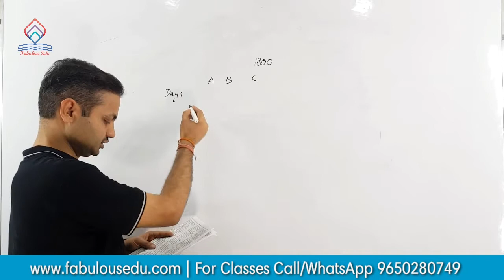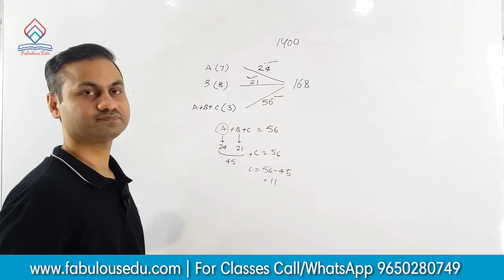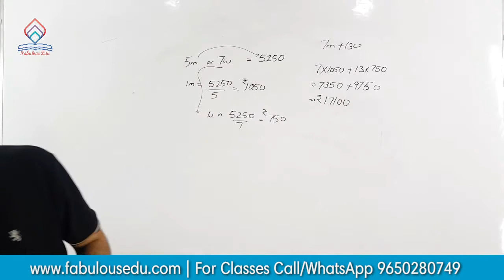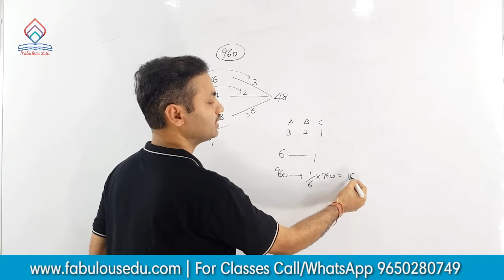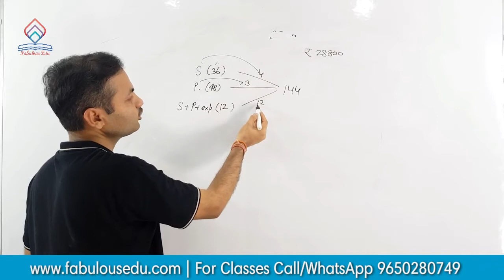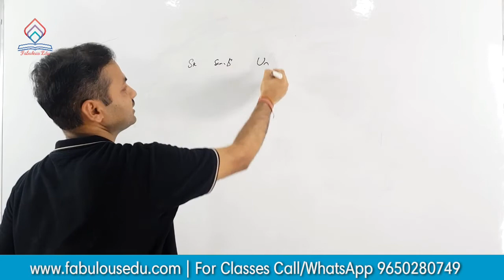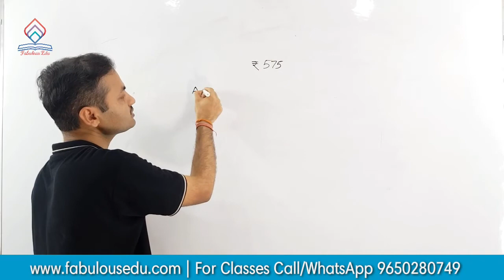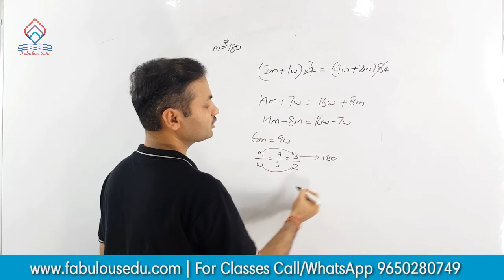Time & Work समय और कार्य 18 | SSC CGL CPO DSSSB CTET NTPC RAILWAYS| Maths | Fabulous Edu | Shyam Sir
Fabulous Edu is starting classes of Algebra for all the Aspirants who are preparing for Competitive Exams like SSC, DSSSB, CTET, CPO, CGL, CHSL etc. It will be beneficial for all those students who find math as very hard to understand because their Maths was weak during their schooling time as we will start from scratch and go to higher level.

Shyam Sir (SSC CGL TOPPER) is providing the Algebra series for benefit of all those who want to be Govt Servant.

Fabulous Edu is a name turning into brand under the dynamic and impeccable leadership of Mr. Shyam Kr. Singh (Excise Inspector SSC CGL 2016). An alumnus of NIT Hamirpur, who had qualified SSC CGL exam four times, selected in IIT and in various Competitve examinations had a much bigger vision and decided to contribute back to the society with a hope to fulfill the dream of every Govt. job aspirant by imparting quality education in the competitive examination field.